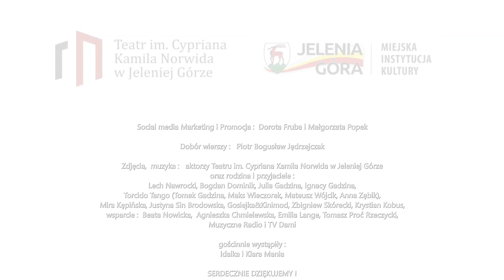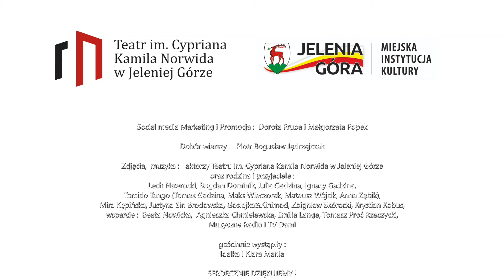Norwidwdomu - poezja zakończenie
W PROJEKCIE NORWIDWDOMU – POEZJA UDZIAŁ WZIĘLI
Autorzy wierszy:
Grzegorz Nowicki, Elżbieta Kotlarska, Rafał Fronia, Tomasz Ważny, Kazimierz Pichlak oraz poezja Cypriana Kamila Norwida

p.o. Dyrektor Naczelny : Tadeusz Wnuk

Aktorzy Teatru im. Cypriana Kamila Norwida w Jeleniej Górze :
Iwona Lach, Elżbieta Kosecka,  Elwira Hamerska Skórecka, Magdalena Kępińska Małgorzata Osiej Gadzina, Anna Ludwicka Mania, Marta Kędziora, Katarzyna Trzeszczkowska, Jacek Paruszyński, Bogusław Siwko, Piotr Konieczyński, Jacek Grondowy, Andrzej Kępiński, Robert Mania i Filip Toroński

Koordynacja i nadzór projektu :   Dorota Fruba

Dobór wierszy :   Piotr Bogusław Jędrzejczak
Social Media  Marketing i Promocja :  Dorota Fruba i Małgorzata Popek

Zdjęcia i muzyka :   aktorzy Teatru im. Cypriana Kamila Norwida w Jeleniej Górze
oraz przyjaciele i rodzina :  Lech Nawrocki, Bogdan Dominik, Julia Gadzina, Ignacy Gadzina, Torcido Tango (Tomek Gadzina, Maks Wieczorek, Mateusz Wójcik, Anna Zębik), Zbyszek Jurczenko, Mira Kępińska, Justyna Sin Brodowska, Gosiejka&Kinimod, Zbigniew Skórecki, Kazimierz Piotrowski i Krystian Kobus
wsparcie : Beata Nowicka,  Agnieszka Chmielewska, Emilia Lange, restauracja „Kucie Smaku”, Tomasz Proć Rzeczycki,  Muzyczne Radio i TV Dami,

gościnnie wystąpili : Idalka, Klara  i Kajtuś Mania

i wreszcie WY – nasi Kochani Widzowie!!!

WSZYSTKIM SERDECZNIE DZIĘKUJEMY !!!